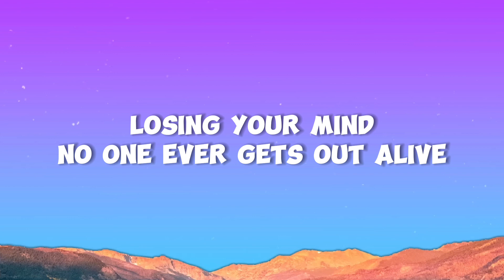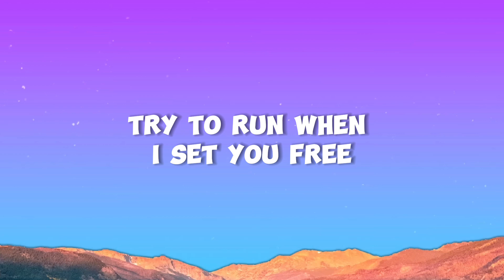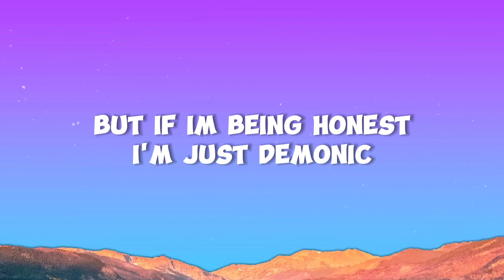Rachel Lorin - psyc(hot)ic (Lyrics)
🎤 Lyrics: Rachel Lorin - psyc(hot)ic

You should probably stay away from me
I’m not the girl that you see in your dreams
My heart’s got no vacancy
No, there’s never been an antidote for someone like me

Can’t look away like you’re watching a thriller
Don't fall for the villain cause you’ll just wanna kill her
She’ll never get caught ha just like Jack the Ripper
And like Jeffrey dahmer
She’ll eat you for dinner

Losing your mind
No one ever gets out alive
And when you think you’ll survive
Oops you ran out of time

I put the hot in psychotic
People call me neurotic
But if I’m being honest
I'm just demonic
Put the hot in psychotic

Wanna play a game with me?
Try to run when I set you free
You’re my favorite devotee
I’ll give you a head start to make it more challenging

Go for the throat just like a black mamba
Never show you mercy she’s worse than the mafia ya
Like a loaded gun with no serial number
Untraceable monster
And you’ll never find her